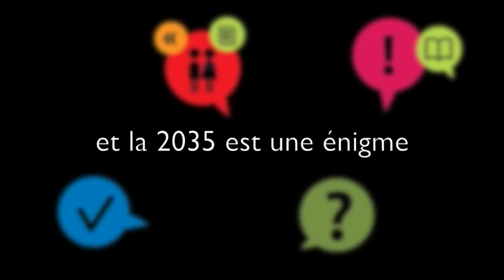4éme Rencontres Nationales de ReAGJIR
Les rencontres nationales de Reagjir sont le 19 septembre à Avignon. et @reagjir